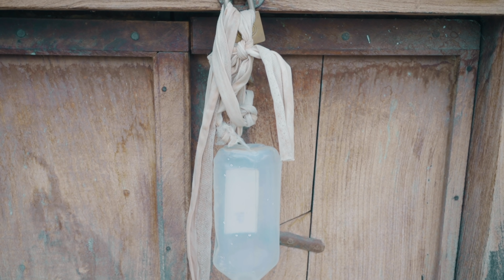KARMA | कर्म | Episode 3 | Rajiya vs Yamraj - chitragupt | Rajasthani Comedy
Ramdev tau ji
special thanks -
costume: Naresh Sharma Ji
garva e mitra
Shot on Sony A 7 Miii + 35 mm 1.8 (SEL35F18)